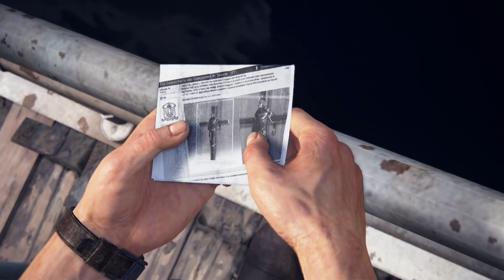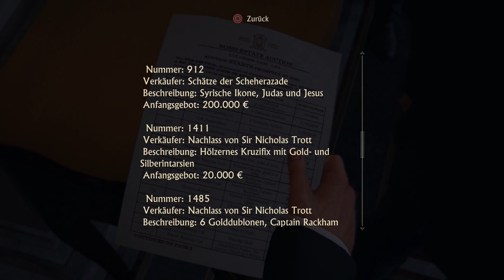Uncharted 4 - A Thief's End #04 - Bäääm Booom Bäääng (Let's Play, Deutsch | HD 60)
Nathan Drakes letztes Abenteuer. Auf der Suche nach einem verschollenen Schatz. Und zwischendrin mächtig viel Bäääm Booom Bäääng!

Aufgenommen wurde das Video mit der Elgato Game Capture HD60.
Das Intro wurde erstellt mit Blender und die darin verwendeten Sounds stammen von